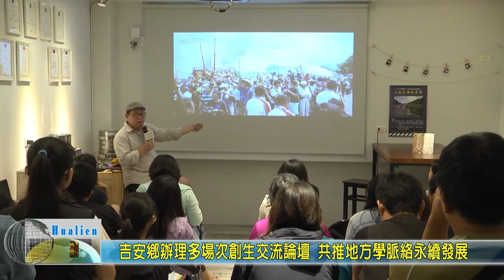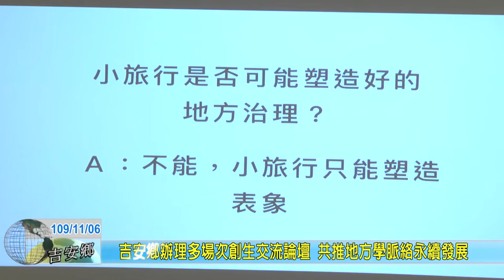20201106 06 吉安鄉辦理多場次創生交流論壇 共推地方學脈絡永續發展